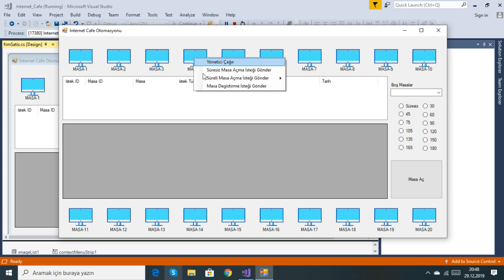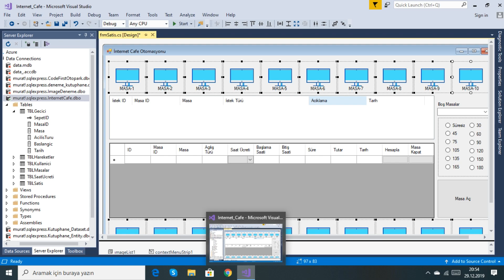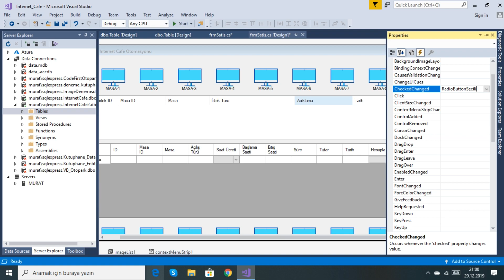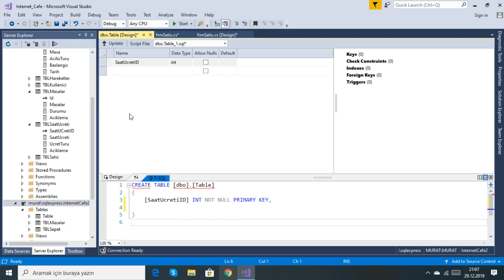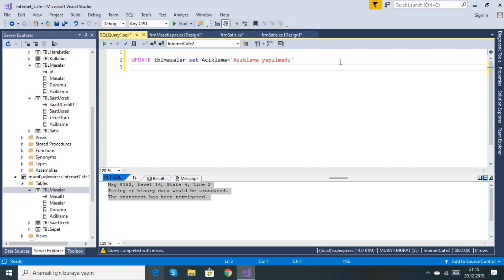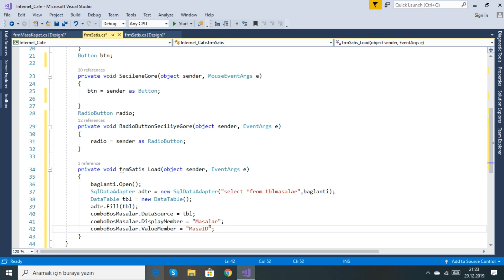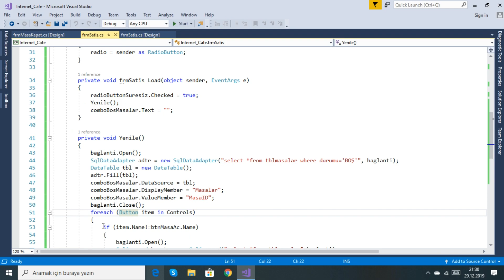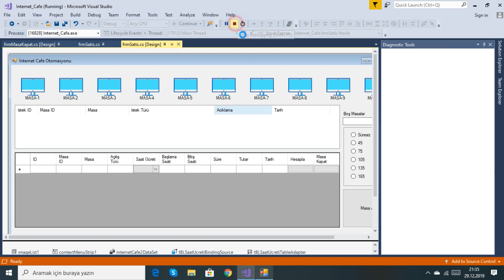C# İnternet Cafe Otomasyonu-2(Boş ve Dolu Masalar)